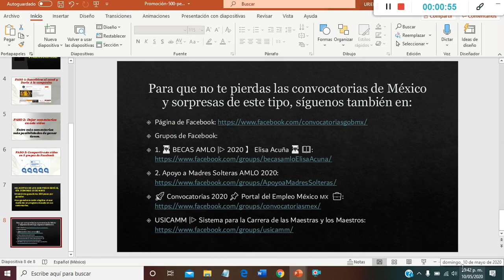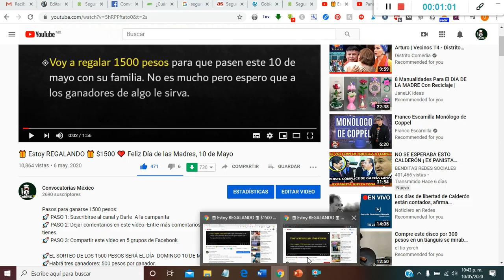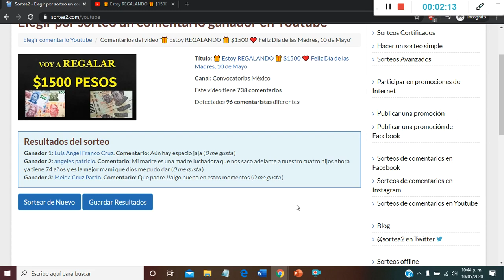Ganadores: 🎁 Estoy REGALANDO 🎁 $1500 ❤️ Feliz Día de las Madres, 10 de Mayo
• Ganador 1: Luis Angel Franco Cruz. Comentario: Aún hay espacio jaja (0 me gusta )
• Ganador 2: angeles patricio. Comentario: Mi madre es una madre luchadora que nos saco adelante a nuestro cuatro hijos ahora ya tiene 74 años y es la mejor mami que dios me pudo dar (0 me gusta )
• Ganador 3: Meida Cruz Pardo. Comentario: Que padre.!!algo bueno en estos momentos (0 me gusta )

1. 👩‍🎓 BECAS AMLO |▷ 2020 】 Elisa Acuña 👨‍🎓 📖

USICAMM |▷ Sistema para la Carrera de las Maestras y los Maestros